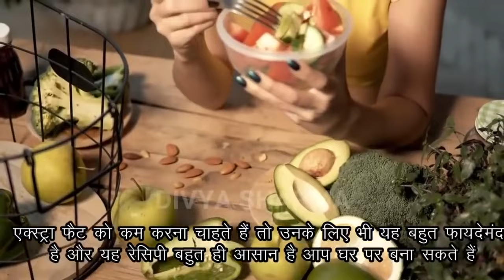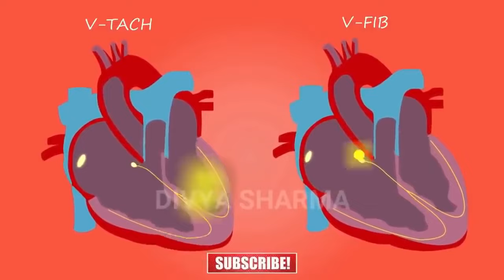दूध में 2 चीजें मिलाएं 99% घुटनों का दर्द Joint pain बिलकुल ठीक | Arthritis | knee pai| Divya Sharma